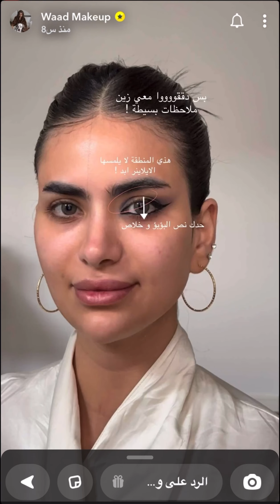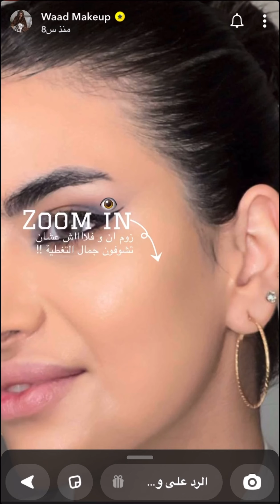ميك اب ثقيل لليلة العيد |وعد التركي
عيييد اضحى سعيد مقدمًا ختامها مسسسسك 🐏🤎🤍

اللوك اللي فات ركزت على الصباح و يكون شكله خفيف و لطيف و ناعم بس الليلة اللي يحبون الثقيل و الايلاينر بينبسطون خاصة العيون المبطنة 🤍🤍
عدسات,
كونسيلر,
فاونديشن,
ميكب,
ميك اب تتوريال,
مكياج,
سناب وعد التركي,
ميك اب,
تتوريال ,
Waad Makeup Artist,